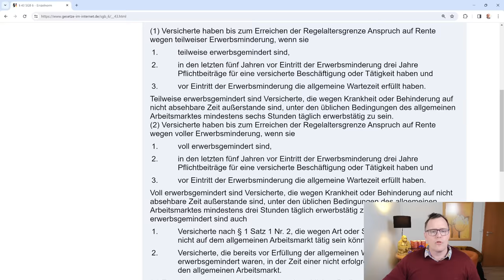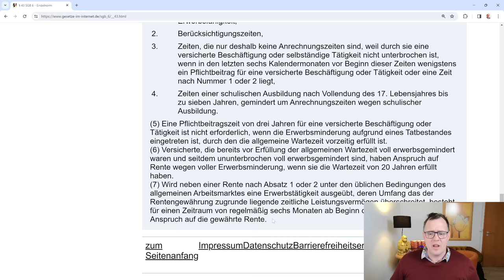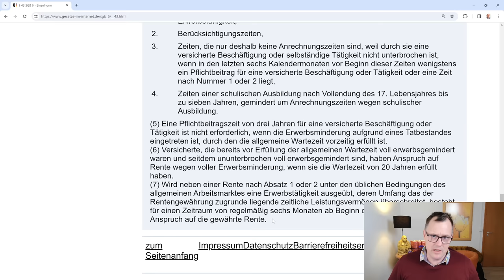Super Neuregelung für EM-Rentner: Rückkehr in die Arbeit jetzt ohne Risiko testen- § 43 Abs.7 SGB VI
Erwerbsgemindert? Rückkehr in den Job jetzt ohne Risiko testen? Nach einer schweren Erkrankung oder Unfall sind Sie eventuell auf dem Weg der Besserung? Wer in diesem Stadium zurück in den Job möchte, kann das jetzt testen, ohne seine Erwerbsminderungsrente zu gefährden. § 43 Absatz 7 SGB VI der seit dem 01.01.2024 gilt, macht es möglich.
Wer eine Erwerbsminderungsrente bezieht, konnte bislang nicht zurück in den Job, ohne den Rentenanspruch aufs Spiel zu setzen. Seit diesem Jahr ist das anders, teilt die DRV mit. Rentnerinnen und Rentner, die probeweise eine Erwerbstätigkeit aufnehmen oder ausweiten möchten, gefährden ihren Anspruch nicht mehr. In der Regel besteht der Rentenanspruch jetzt für einem Zeitraum von 6 Monaten fort - unabhängig vom Umfang der tatsächlich ausgeübten Arbeitszeit. Rentenberater Peter Knöppel findet keine schlechte Neuregelung die es seit dem 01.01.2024 im gesetzlichen Rentenrecht so gibt.